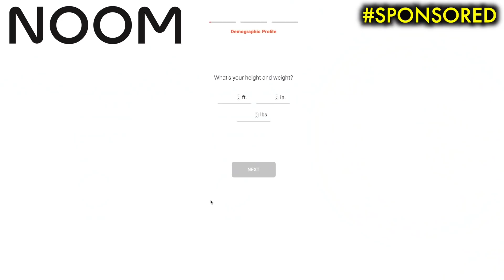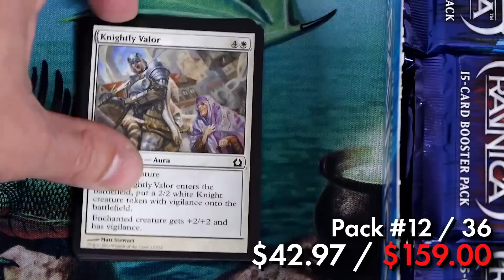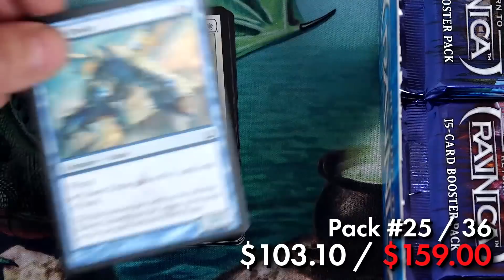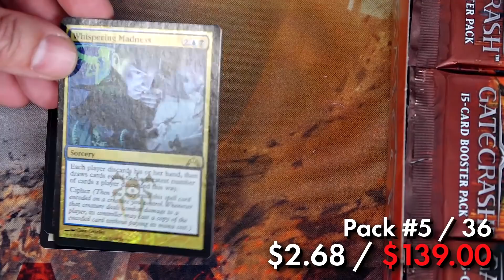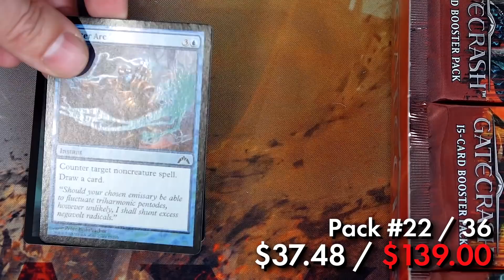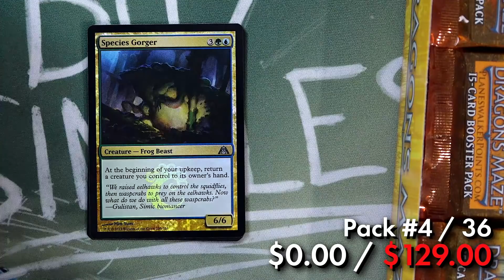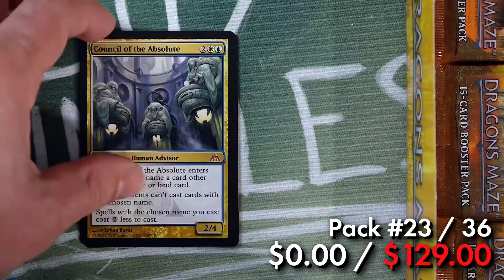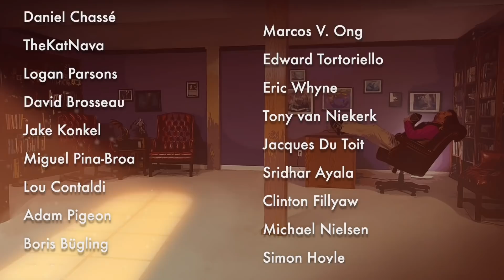Let's Play A Vintage Booster Box Game! Return To Ravnica - Gatecrash - Dragon's Maze | MTG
and take your free 30-second quiz! Thank you noom for sponsoring today’s video!

Go back to the very first MTG booster box game and then spend precious hours watching me open box after box over the last...wow, half decade?

Looking for more affordable MTG gameplay? Fightin’ Fish is an aggressive Blue/Green tempo deck that drowns your opponent in a sea of slippery evasive creatures. Turn your guppies into whales with counters and combat tricks!

Want to DREDGE up some fun? Check out Golgari Tortured Existence - A $25 Pauper Deck for Magic: The Gathering